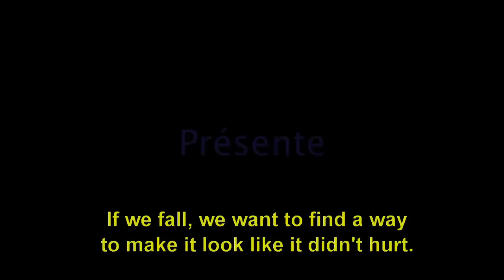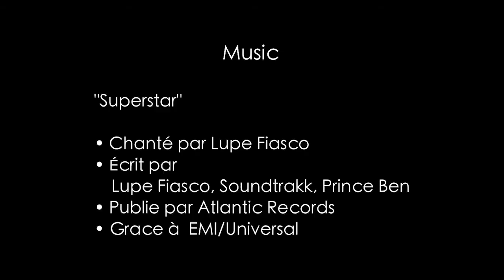JC Stylez Documentary 2011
Lazylegz has been teaching a revolutionary course at the Joseph Charbonneau School in Montreal. By teaching his student breakdancing, he inspires self-confidence, team spirit, and the discovery of new physical movements.

Director, Cameraman, Editor
Stephano Patuelli

Executive producer
ILL-Abilities Movie llc

Choreographer
Luca Patuelli
Kate Asterlund
Joe-Danny Aurlien

Teacher, Project initiator
Lise Breton

Music
"Everyday"
• Performed by Carly Comando
• Written by Carly Comando
• Published by Deep Elm Records

"93 'til Infinity"
• Performed by Souls of Mischief
• Written by Souls of Mischief
• Published by Jive Records
• Courtesy of Arista/ Sony BMG

"Superstar"
• Performed by Lupe Fiasco
• Written by Lupe Fiasco, Soundtrakk, Prince Ben
• Published by Atlantic Records
• Courtesy of EMI/Universal